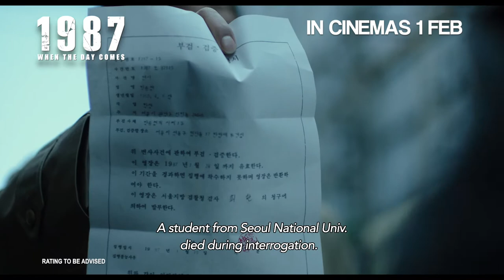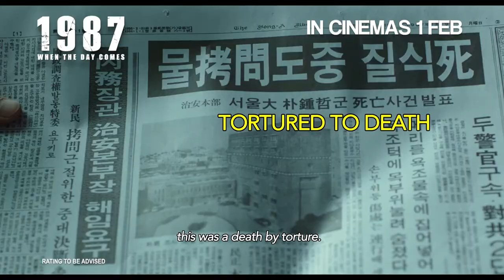1987 WHEN THE DAY COMES Teaser Trailer (Opens in Singapore on 1 February 2018)